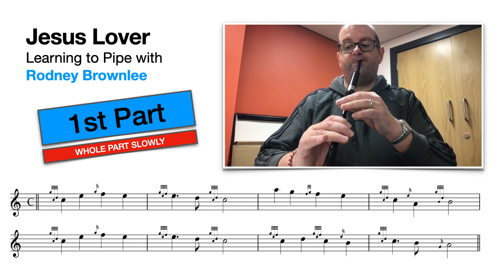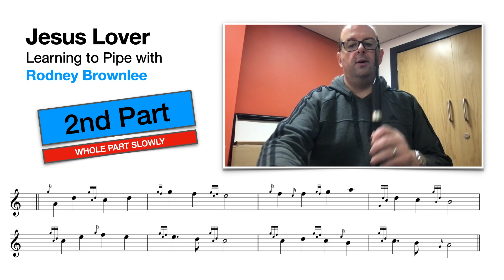Jesus Lover of My Soul Piping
Learning to Pipe with Rodney Brownlee.  Jesus Lover of My Soul, 4/4 March Hymn